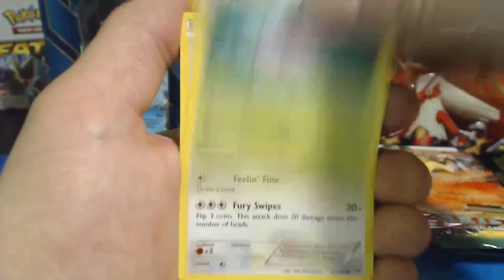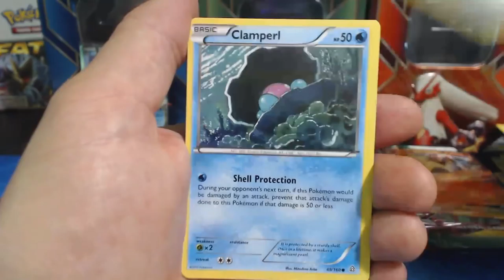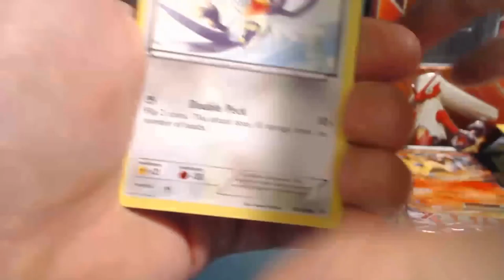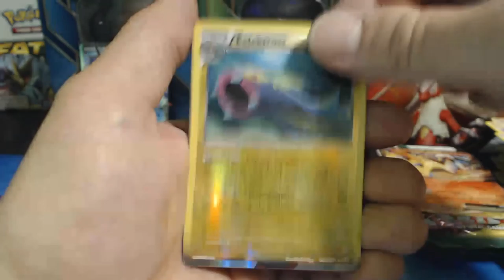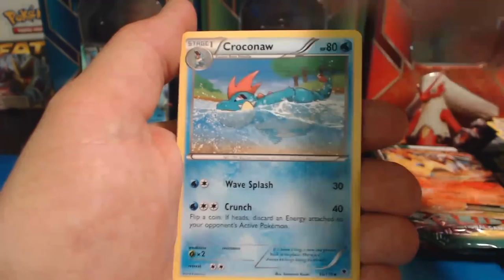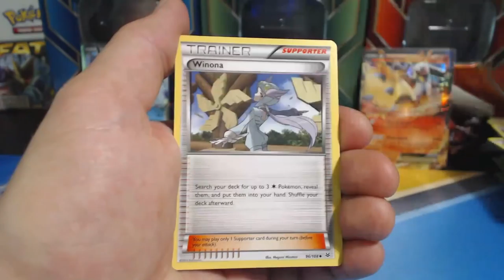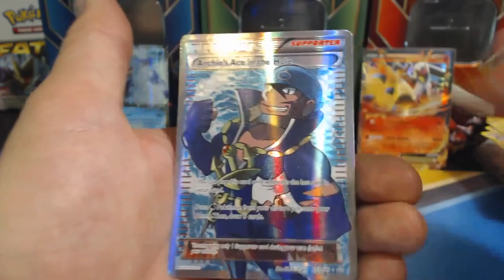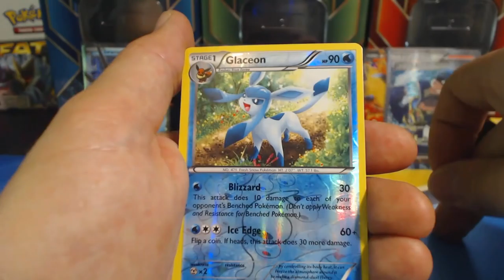I FOUND SOME MORE POKEMON UNWRAPPED LOST FOOTAGE! SWAMPERT SCEPTILE BLAZIKEN EX TINS!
TODAY I BRING YOU ANOTHER LOST FOOTAGE EPISODE. THIS EPISODE WAS RECORDED JUNE 14TH 2016. HERE I OPEN UP 3 POKEMON TCG TINS INCLUDING SWAMPERT EX, SCEPTILE EX AND BLAZIKEN EX. BOOSTER PACKS INCLUDED XY ROARING SKIES, PHANTOM FORCES AND PRIMAL CLASH. WATCH AS I PULL MULTIPLE FULL ART ULTRA RARES!

YOUTUBE IS BROKEN AND IS NOW NOT COVERING ALL THE BILLS FOR THIS CHANNEL.